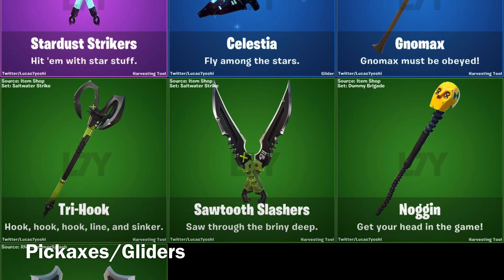Fortnite 13.30 Update|Cars Soon|Out West TikTok Dance|Air Royale Returning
Hopefully cars will be out on the 23rd